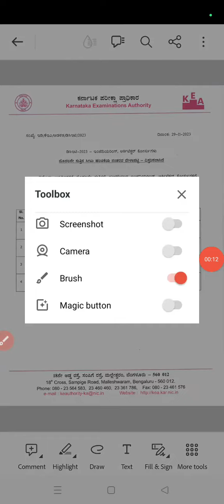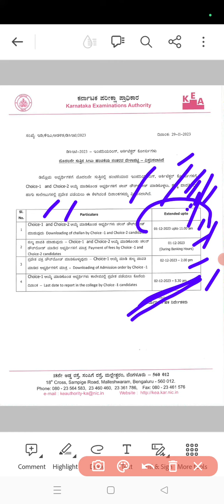Dip Cet 23-24|Round1|Date extended|Challan download,Admission order|Fee payment